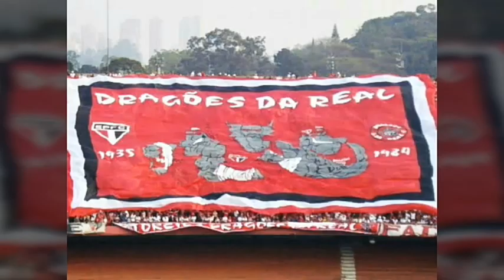NOTICIAS SPFC(@saopaulofc)-ROMARINHO,DRAGOĒS DA REAL,RICHARLYSON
Ex-jogador, Richarlyson espera mudanças no @saopaulofc em 2022.
Organizada diz que São Paulo foi moralmente rebaixado, cobra 'barca' e detona time: 'Elenco apático e que não respeita o clube'.
São Paulo e Fortaleza discutem troca por Romarinho.